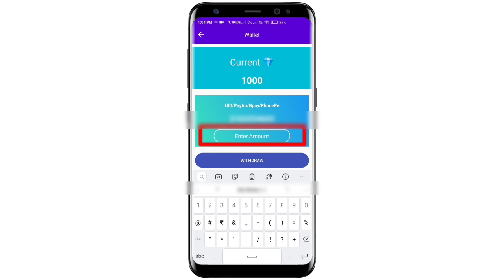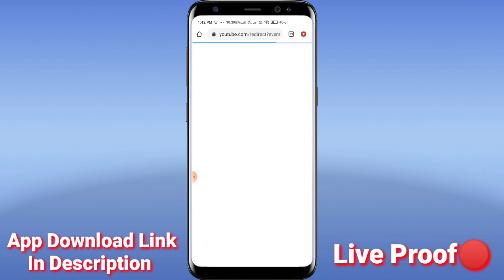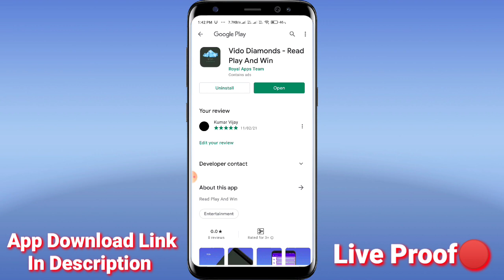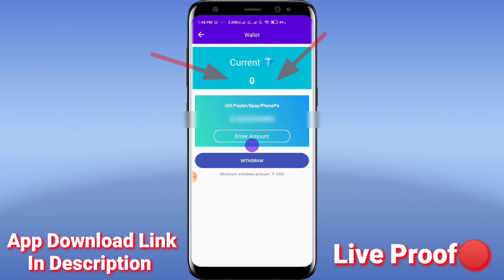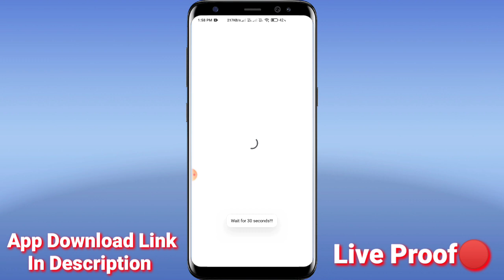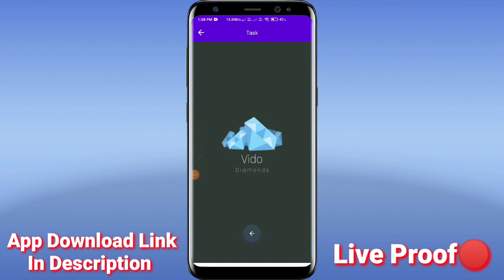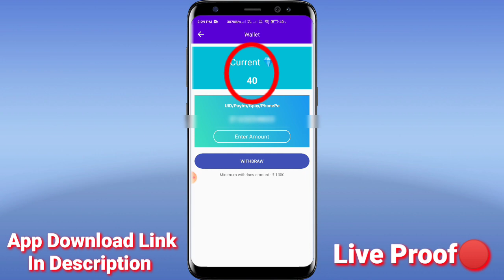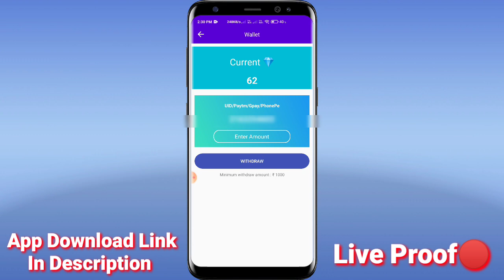Get 1000 Diamonds Instant Live Proof फ्री!! सबको मिलेगा 1000 डायमंड फ्री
Important Notic:-
App मे update हुआ है तो थोड़ा interface चेंज हो गया है और इस Application के अंदर में Diamonds लेने के लिए इस वीडियो को पूरा ध्यान से देखे  तभी समझ में आएगा की केसे डायमंड लेना है और फिर आप फ्री में Diamonds ले सकते हो |

**So Guys I Hope Like ❤️ This Video**